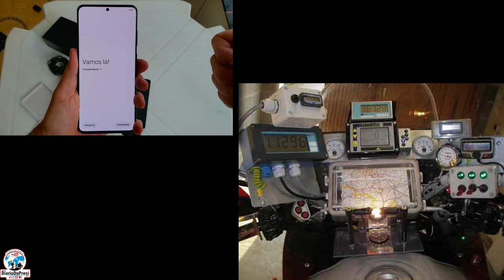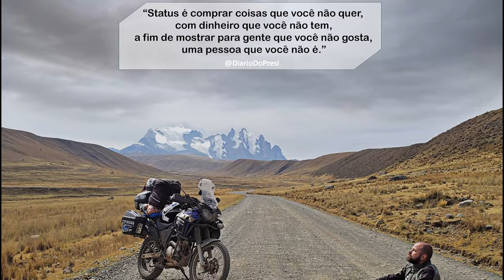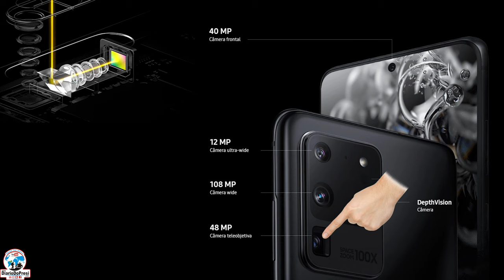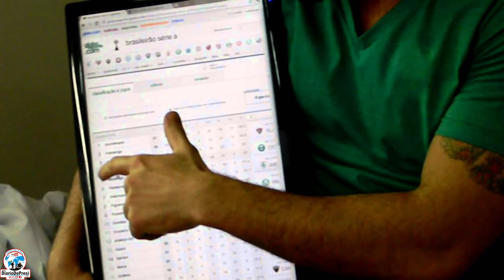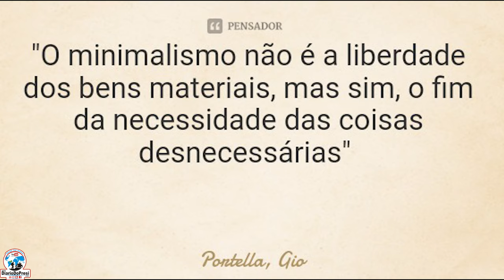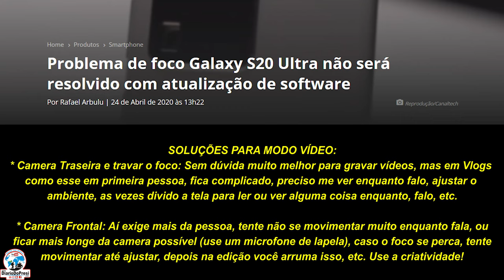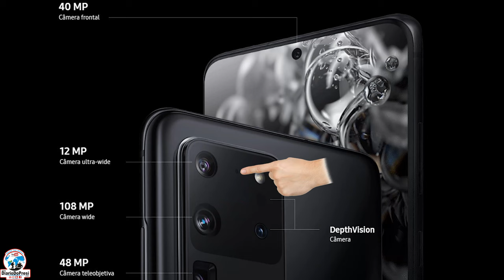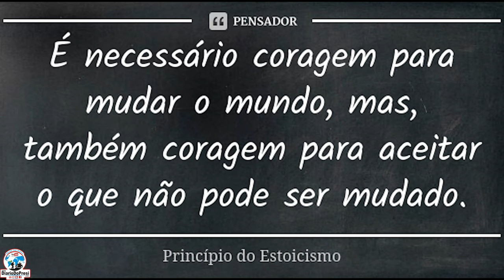Galaxy S20 Ultra. Dicas e prosa sobre Vlog. | 4k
Vendi meus equipamentos e investi num Galaxy S20 Ultra apostando na ideia minimalista de substituir várias câmeras tudo nesse aparelho tão bem falado pelo mundo afora, para fazer Vlogs e MotoVlogs! Será que fiz um bom negócio?!!

⇓ Segue lá! Tem muita coisa legal: ⇓

* Minha mensagem para você:
Nunca deixe que o brilho de sonhar se apague, é o que nos mantém vivos. Esqueça tudo que já ouviu sobre o mundo, vá lá, veja com seus olhos e tire suas conclusões. Você pode ter esperança sem fé, mas não pode ter fé sem esperança; se a fase está ruim, confie; vai passar. Enquanto isso faça seu planejamento, invista na sua qualidade de vida não material, você merece, você também consegue. Fiquem com Deus.